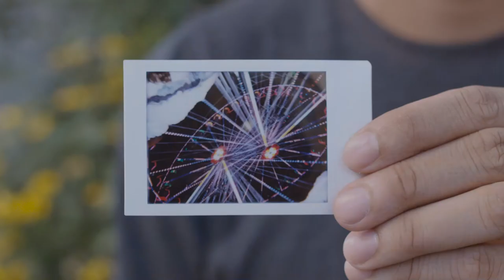Lomo'Instant Automat - Long Exposure